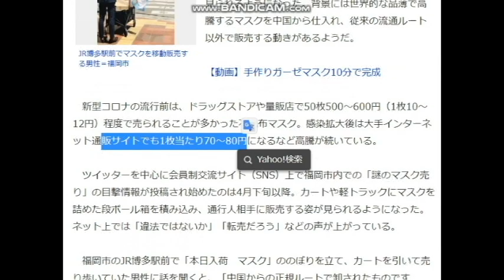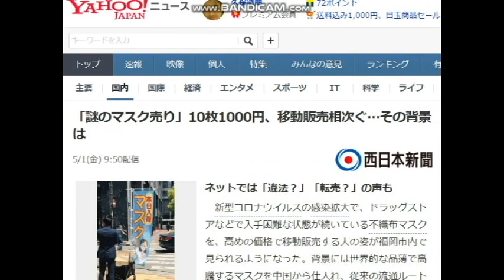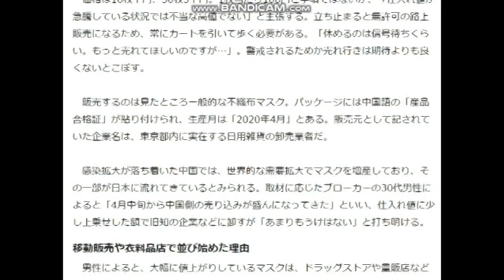【隠居TV】叩きあげ：「謎のマスク売り」10枚1000円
「謎のマスク売り」10枚1000円、移動販売相次ぐ…その背景は